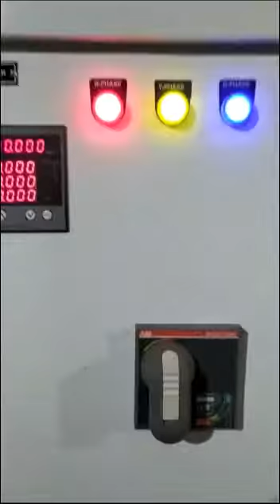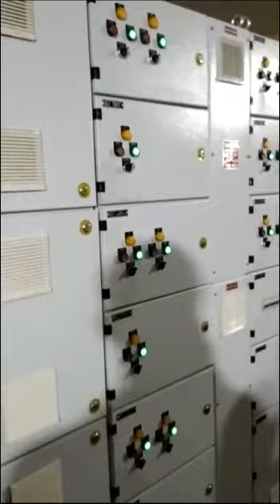Control Panel CUM APFC Panel testing video // @helical // Mohali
Helical Engineers
Dedicated to excellence ⚡
Automation company in Punjab, Mohali